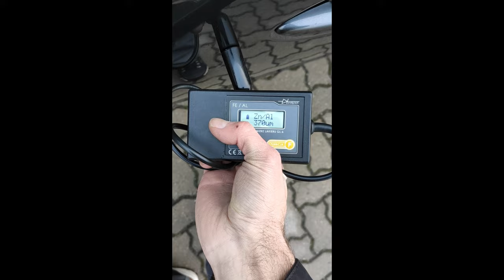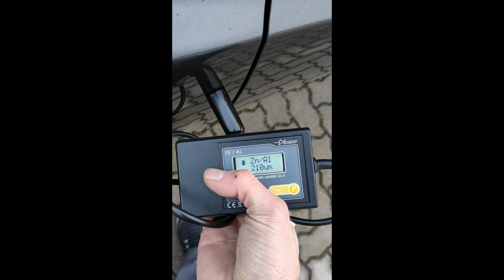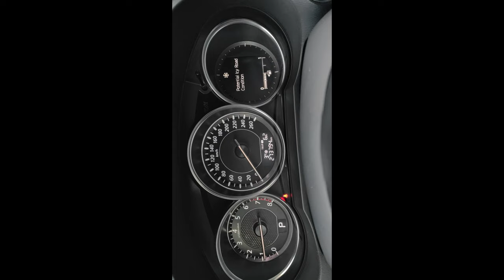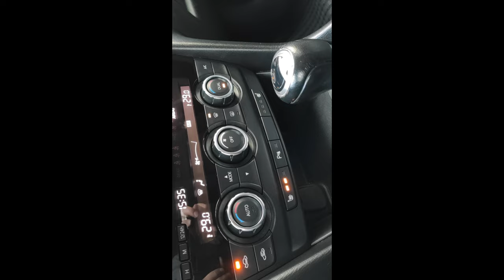MAZDA 6 GJ - 2.0 SKYACTIV AUTOMAT XENON